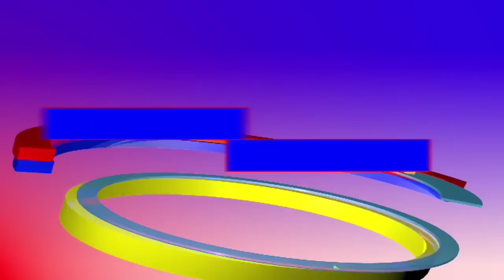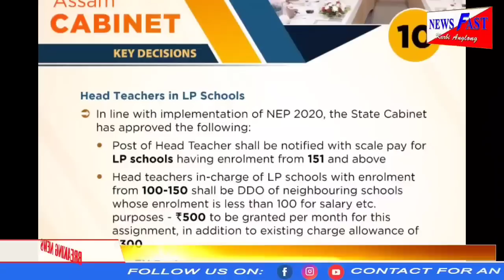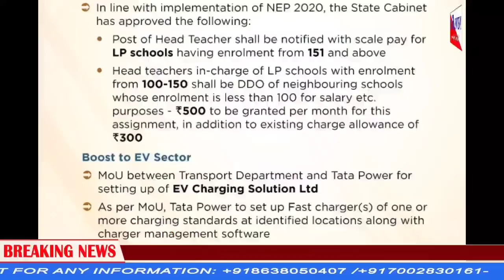Newsfast prime time news#03/08/2023